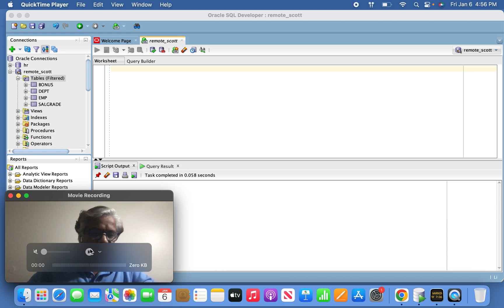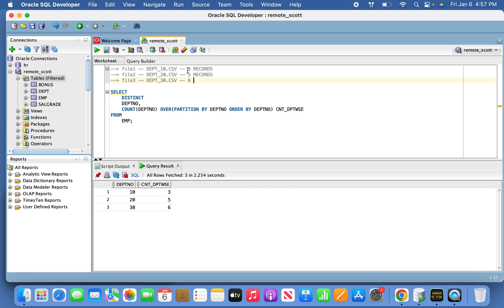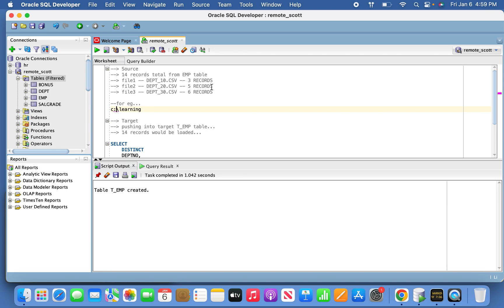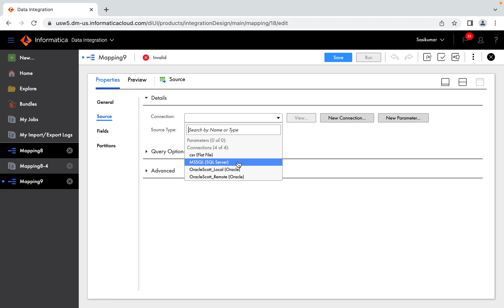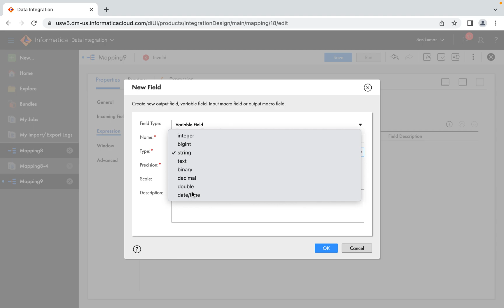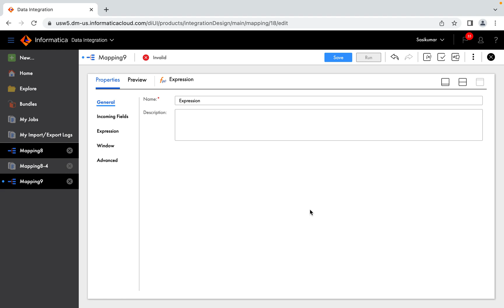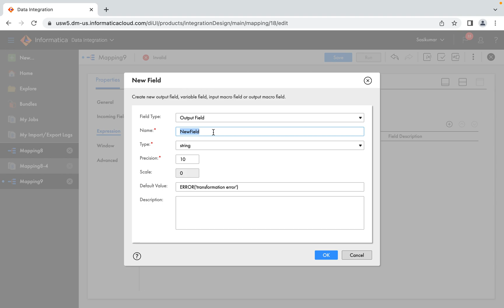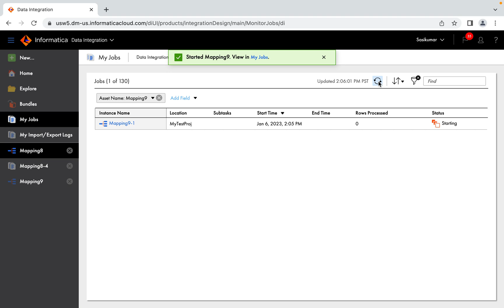IICS| reading multiple flat files and write into target table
Use Case : Read multiple files with similar structure/data from source flat file and write into target Oracle database.
Design/Implementation:
Source : empData.txt - consists of list of file name
  for eg. DEPT_10.CSV, DEPT_20.CSV and DEPT_30.CSV
  above physical file present same folder.
Source Qualifier property : source type defined as file list and point empData.txt
Expression transformation : convert string hiredate info from source into to_date(hiredate,'yyyy-mm-dd hh24:mi')
Target : T_EMP (Oracle database).